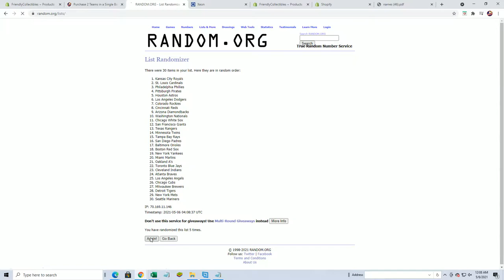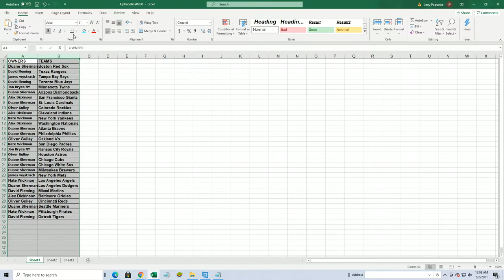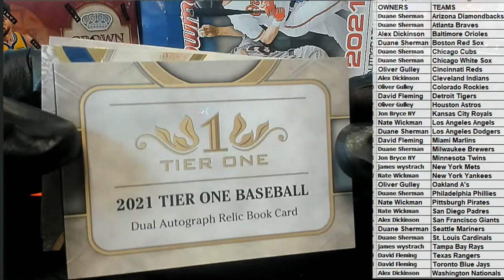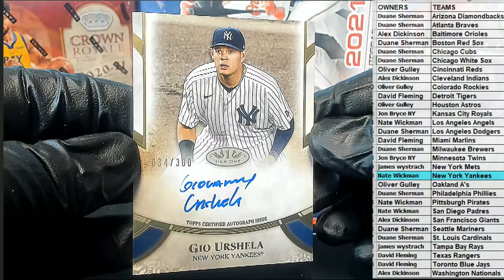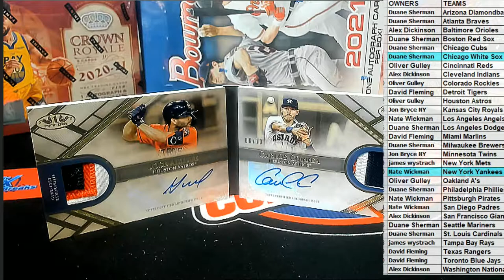2021 Topps Tier One Baseball Hobby Box ID 21TIERONE103